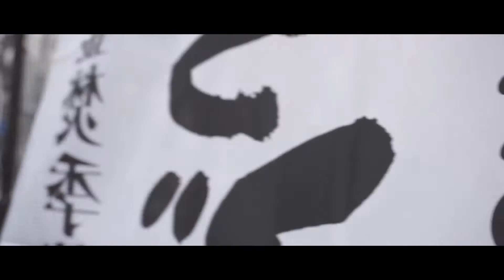Winter in Osaka & Kyoto | Japan 2018 Teaser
This is our first trip to Japan and also our very first winter experience. We visited different parts of Osaka and Kyoto in a span of 8 days. This video is only a teaser of our epic trip. Join us in our journey of amazingly beautiful sceneries and awesome Japanese foods!

Our Camera Gears:-
Sony A6000 with kit lens (16-50mm Lens)

Places we visited:
Osaka
- Dotonbori
- Namba
- Osaka Castle
- Kuromon Market
- Shinsaibashi

Kyoto
- Gion
- Pontocho
- Nishiki Market
- Nijo Castle
- Arashiyama
- Bamboo Forest
- Togetsu-kyo Bridge
- Biwako Valley